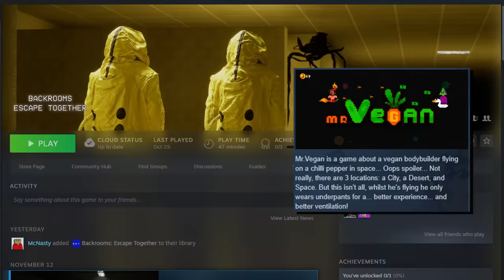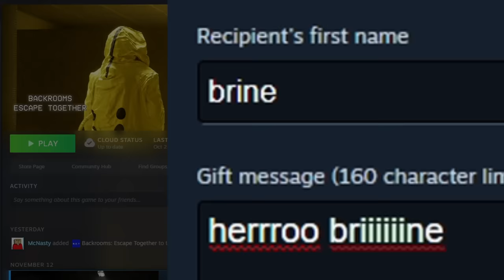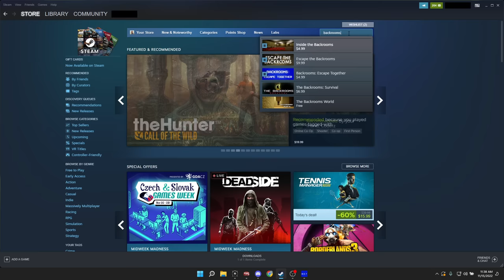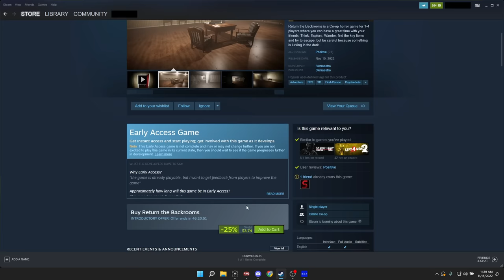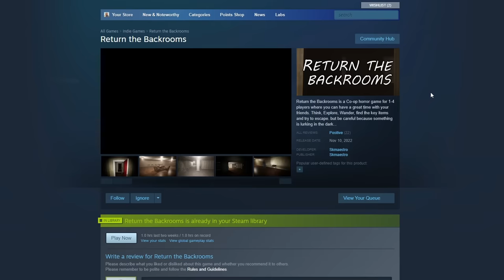Return the Backrooms - The Game We Were Warned About!